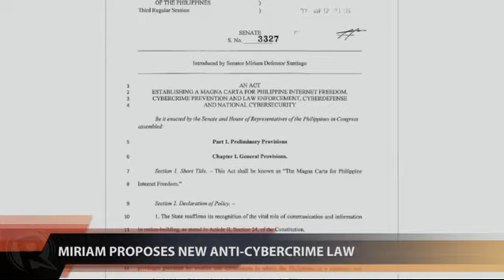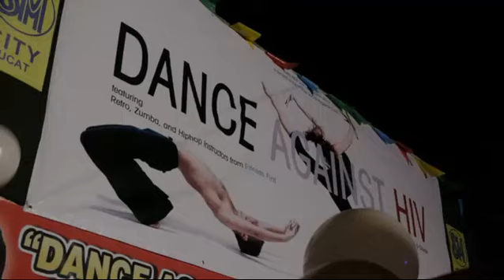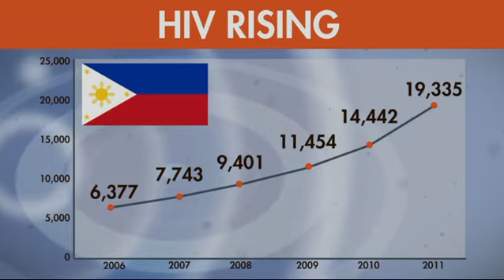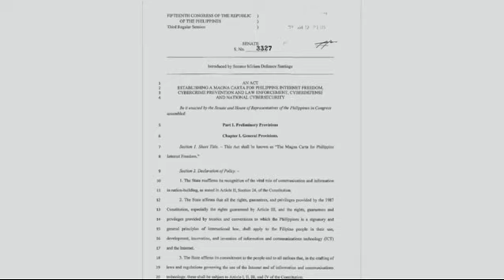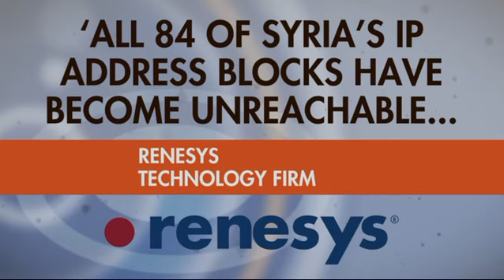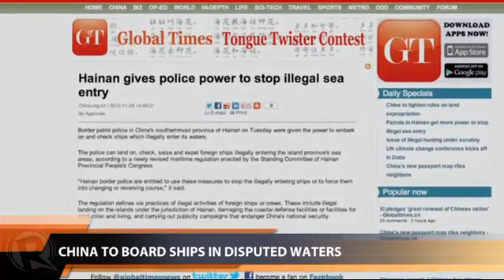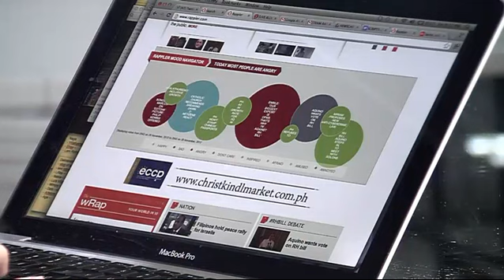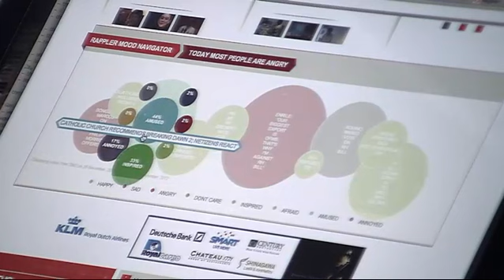Rappler Newscast | November 30, 2012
More videos on Rappler Follow Rappler for the latest news in the Philippines and across the globe. President Aquino wants a vote on the Reproductive Health bill. | Senator Santiago wants the Senate to pass a new version of the anti-cybercrime law. | Syria is cut off from the Internet.

Follow Rappler for the latest news in the Philippines and around the world.